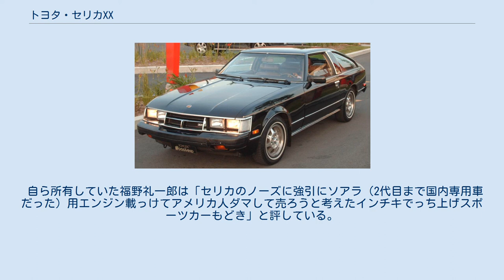トヨタ・セリカXX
トヨタ・セリカ 」 トヨタ・セリカXX セリカXX（セリカ ダブルエックス、CELICA XX）はかつてトヨタ自動車が製造・販売していたクーペである。
 6気筒車日産・フェアレディZの成功に刺激された北米ディーラーの要望により、4気筒車セリカの上級車種として6気筒エンジンを搭載することを主眼に開発された。
その経緯からスポーツカーとして認知される日産・フェアレディZと対比されるが、本車はGTカーとしてカテゴリ分けされることが多く、フェアレディZとの対比はカテゴリを越えたものであることに留意すべきである。
 当時のアメリカではXの連記が映画の成人指定度合いを示すため、北米向けを含めた全ての輸出車はXの連記を避けスープラと命名された。
このことによって「セリカXX」は日本国内専用の車名となり、最終的には日本国内の車名もスープラに変更され、セリカXXの名称は消滅した。
 1977年の東京モーターショーに既存のA40型セリカ（4気筒モデル）のノッチバッククーペモデルをベースに2シーター・ロングノーズ化し、M型6気筒エンジンを搭載したコンセプトカーの「トヨタ・CAL-1」として参考出品。
セリカの上級車種として翌1978年登場。
CAL-1同様、A40型セリカ（4気筒モデル）のリフトバックモデルをベースにフロントノーズを延長し、M型6気筒エンジンを搭載。
ラグジュアリーな雰囲気を持った高級スペシャルティカーという設定で、4灯角型ヘッドランプやカラードウレタンバンパー、ガラス調のリアガーニッシュやBピラーフィニッシャー、七宝調エンブレムを装備し、後の初代ソアラやマークII3兄弟（マークII/チェイサー/クレスタ）などに代表されるトヨタハイソカーブームへ続くバーガンディーの内装など、装飾による高級感の演出の元祖であり、その3年後に登場する初代ソアラの源流にもなった車種である。
エンジンは直列6気筒 2.0L SOHC (M-EU) と2.6L SOHC (4M-EU) が搭載された。
その後、1980年2月に登場するセリカの4ドアセダンモデルとなるセリカカムリ（後に無印のカムリとして完全独立）同様、フロントグリルの造型に Toyota のTをあしらい、同じモチーフを用いた同社最高級スポーツカー2000GTを彷彿させた。
日本国内のCMキャラクターにはリック・ジェイソンが起用された。
 1981年7月登場。
初代がラグジュアリー志向の高級スペシャルティカーであったのに対し、初代のコンセプトを先に発売されたソアラが引き継いでいたため、2代目は一転してスポーティー路線へと変更された。
CMでもロータスの創始者であるコーリン・チャップマンを起用し、カタログでも走行性能の高さを前面にアピールしていた。
なお当時あった「足回りのセッティングをロータスが担当した」という話は誤りとされていたが、後年トヨタ自動車から正式に協力関係にあったことが発表されている（トヨタ自動車公式企業サイト内）。
　　 外観は直線を主体としたシャープな造形のボディーと、空力を意識したリトラクタブル・ヘッドライトによるシンプルな顔立ちへと変貌を遂げた。
CD値0.35という空力特性と前面投影面積の小ささで日本車としては久々となる200Km/hオーバーを記録した（2800GT）。
スポーティーに振ったキャラクターではあったが装備は充実しており、カローラ店での高級車、およびフラグシップカーとしての役割も担っていた。
 クルーズコンピューター、ソアラに初採用されたデジタルメーター（2800GTに標準、2000Gにオプション）、オートドライブ、スピードアラーム（オートドライブとの併設は不可）、電子チューナーAM/FMラジオカセットオーディオ（オプション）とウーファー1個、ツイーター2個、スピーカー2個の5オーディオシステムが装備されていた。
中でも注目の装備は、目的地の方角を入力するとその方角を指示し、目的地までの距離をコンピューターが算出する「クルーズナビコン」が2800GTにオプション設定された（クルーズコンピューター、電動式サンルーフとの併設は不可）。
バーガンディーの内装設定も引き続き採用され、サンルーフは初代の手動式から電動式に改められた。
 自ら所有していた福野礼一郎は「セリカのノーズに強引にソアラ（2代目まで国内専用車だった）用エンジン載っけてアメリカ人ダマして売ろうと考えたインチキでっち上げスポーツカーもどき」と評している。
後にOption誌でタ...